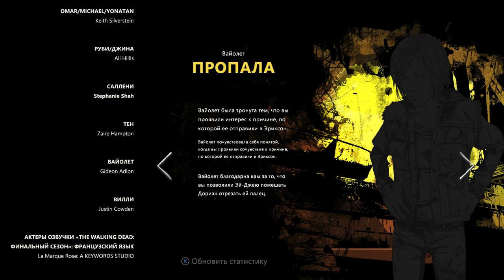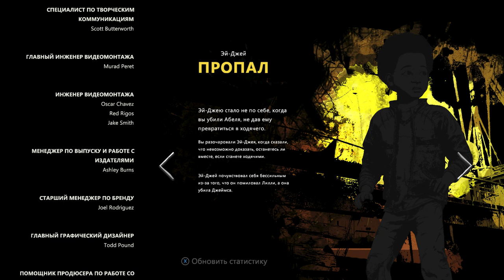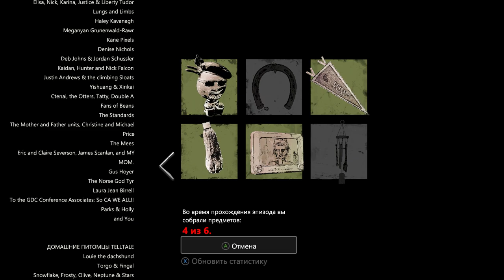Он вернулся - The Walking Dead: The Final Season (Episode 3)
Девятая часть прохождения истории Клементины и Эй Джея во вселенной ходячих мертвецов - The Walking Dead: The Final Season.

04:50 - Вечеринка
16:01 - Встреча Клементины и Ли
31:35 - Нападение на корабль
41:20 - Встреча с Минервой
43:20 - Встреча с Луисом (Луису отрезали язык)
01:04:40 - Смерть Джеймса

Мой компьютер:

Процессор: Intel Core i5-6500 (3,2-3,6 GHz)
Видеокарта: GeForce GTX 1060 GAMING X 3G (3Gb)
ОЗУ: DDR4 8 Gb x2 - 16 Gb (2133 МГц)
Монитор: Samsung C24F396FHI (Full HD 1920x1080, 72 Гц (60-72 FPS))
Микрофон: BM-800
Мышь: A4Tech Bloody V3
Геймпад: Microsoft Xbox 360 Controller